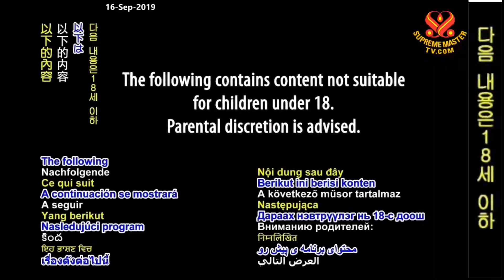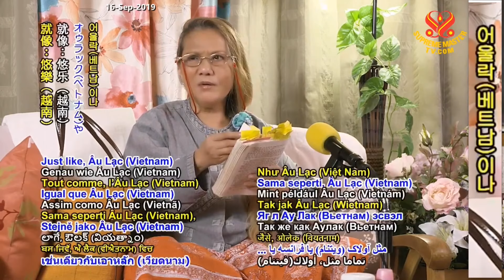The Nun Wonderful (Buddhist Stories) - P4/5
Lecture by Supreme Master Ching Hai with our Association members at Saint Martin Center, France, September 4, 2015.